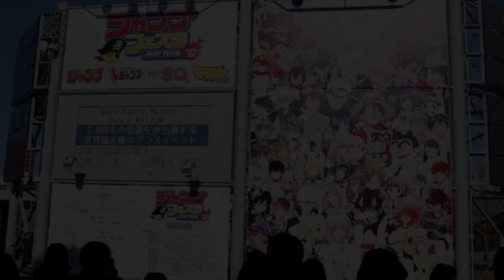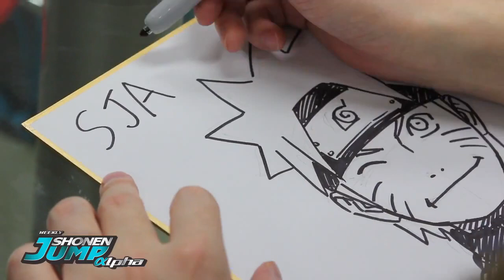Masashi Kishimoto Dibujando a Naruto